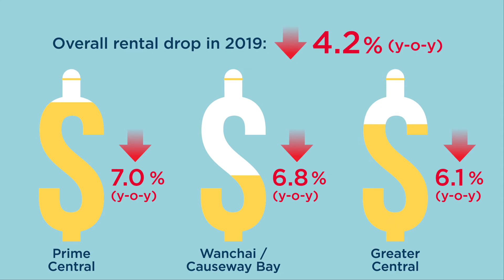Cushman & Wakefield - Hong Kong Office Market Update - Q4 2019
Our MARKET IN A MINUTE looks back at the Hong Kong office leasing market in 2019 as the total absorption shrank to a third of the volume of 2018, due to decreased demand.